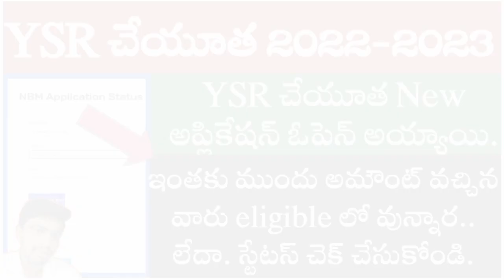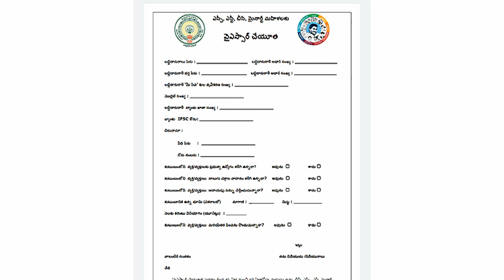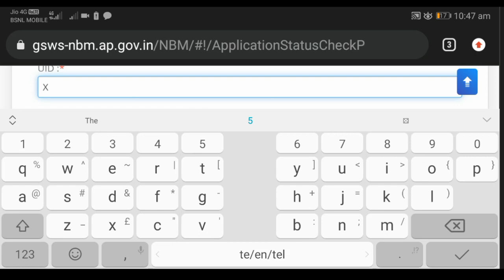ysr cheyutha 2022-23 new application aplly process || cheyutha application status || cheyutha update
Ysr cheyutha frish application and edit opestion for ineligible list. So all of u చెక్ amount cridet are not. And inform volunteers or welfire in u r sachivalayam

Ysr cheyutha eligible list list online checking process ||how to chek Ysr cheyutha eligible list

Ysr cheyutha eligible for widow, single women's and disability womens || ysr cheyutha app update and opestion fir ysr ysr pension kanuka widow, vantri mahilaa and disabilitie candates

Ysr cheyutha survey ap volunteer app 1.18 no details error and bug's fixed || Ysr cheyutha schame survey process in Telugu

Dear Volunteer,
Please download the new updated App to register YSR Cheyutha applications.

 ysr cheyutha survey completeYsr cheyutha survey app grama volunteers || Ysr cheyutha survey ap volunteer app 1.11 in Telugu

 process and how to complete ysr cheyutha survey. How chek beneficiary eligible or ineligible process in app telugu grama ward volunteer
Ysr cheyutha officel circuler update information | required documents and terms conditions in Telugu

Income certificate also need to apply for ysr cheyutha schame and age confirmation to Tha adhar card
Ysr cheyutha officel PPT update information for 15 Qusitions || ysr cheyutha schame validation of beneficiary in Telugu

Ysr cheyutha schame important schedule and applying process ||Ysr cheyutha schame update information
Ysr cheyutha application need documents eligible procedures
Ysr cheyutha schame updated information and requirrd documents eligible information
Ysr cheyutha schame applying process ysr cheyutha schame eligible for above 45 years SC St bc and minaraty women's..
Ysr cheyutha application and how to applying process for ysr చేయూత important questions and answers
&ysrcheyuthanewapp
Ysr cheyutha schame PPT file mention to the volunteers survey ques to find identity of beneficiary
 Ysr cheyutha schame all opestion for welfare logein update information frish application and final eligible list and ineligible list